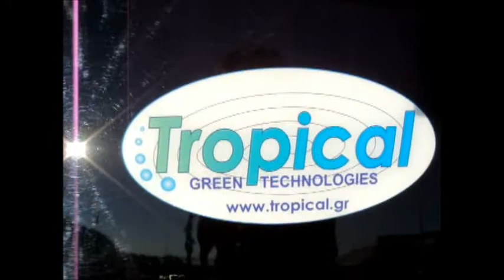TROPICAL FUEL CELLS - RESEARCH